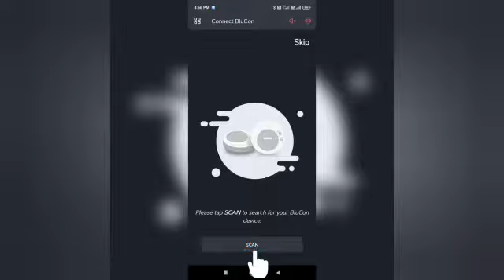How Easy To Activate Libre & Libre Pro Sensor From Link Blucon App? (Perfect CGM Combo For Diabetic)